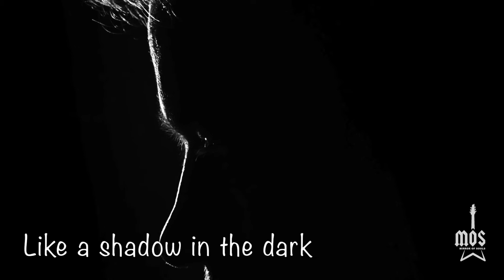Mirror of Souls - Find Tomorrow (Official Lyric Video)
This video is the official lyric video for the Mirror of Souls song: Find Tomorrow.  Find Tomorrow was inspired by the "Uncertainty is the refuge of hope" - Henri Frederic Amiel

Lyrics:
Next sunrise
That’s not yet seen
Will it lead us from today
Will it help us find our way

Where are the roads not taken
Where are dreams forsaken
Feel them near and far
Like a shadow in the dark

On steady steps
Thoughts race ahead
To find tomorrow

Be the light I see
Find the place I seek
Will you help me find tomorrow

Lay down my fear
We’re so unsure
How to find tomorrow

Fall upon my knees
Never to be free

And where are the dreams forsaken